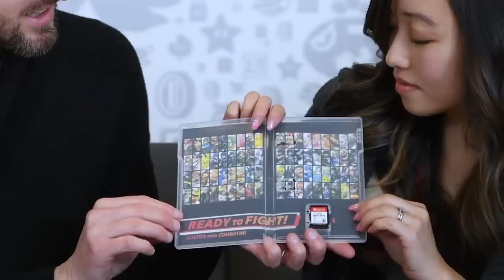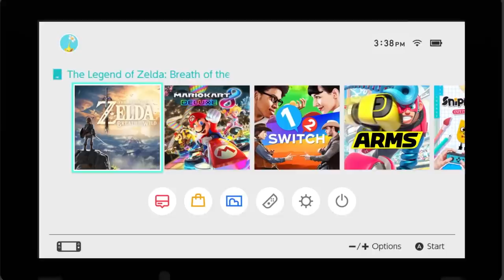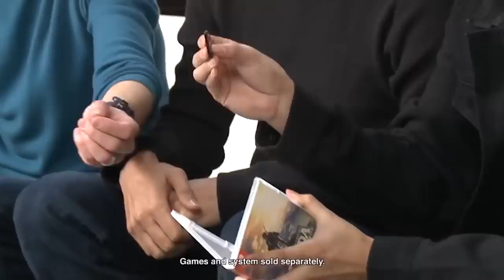The Sad Truth About Nintendo Switch Cartridges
Nintendo switch cartridges and their games have some sad truths about them. This spills over in to the playstation and xbox market too! Wait t'ill you see whats really happening behind the scenes!

The Nintendo Switch is one of the most charming and family-friendly consoles on the market right now. However, one big aspect of the Switch isn’t very friendly towards your wallet. For a lot of weird, and seemingly archaic reasons, games tend to cost more on the Switch than on other platforms.

That’s right, today TheGamer is going to do a deep dive into how Switch cartridges make games more expensive and the dreaded ‘Switch Tax.’

In this video, we’re going to cover which consoles and subscriptions actually give you the most bang for your buck, before laying out the tumultuous switch from cartridge to disc-based gaming. Then we’ll dig into why exactly Nintendo Switch games are sometimes more expensive and how the gaming industry will try to get more money out of you in the years to come. This one’s a doozy, so get ready to learn about one of the least discussed elements of video games.